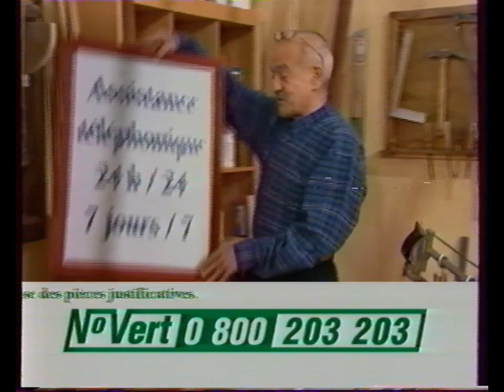France 3 - 12 Mars 1999 - Page de Pubs, Coming Next, BA + Début des Minikeums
Cette archive à été acheté par moi spécialement pour TV-TNT ARCHIVES, je vous la partage donc. Elle provient d'un enregistrement VHS.

Timecode :

0:00 - Avant Les Minikeums
1:58 - Pendant Les Minikeums

France 3 est une chaîne de télévision généraliste française de service public à vocation régionale, qui succède à France Régions 3 (FR3) le 7 septembre 1992 et fait partie du groupe France Télévisions. Sa couleur d'identification au sein du groupe de télévision public est le bleu et se retrouve sur tout son habillage d'antenne.

L'achat et l'entretien du matériel et des VHS coûte de l'argent ( magnétoscope, cassette, carte de capture, ect... ). J'ai donc mis un système de don pour les personnes qui veulent me soutenir . Même les petits don me font plaisir ( même 1 centime ), et bien évidement, je ne vous oblige et ne vous obligerais jamais à me faire un don.